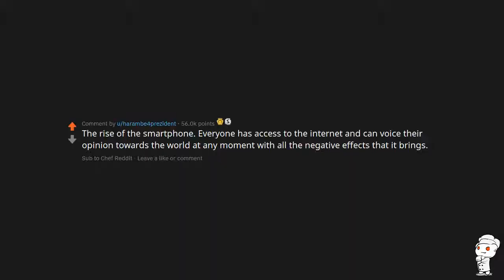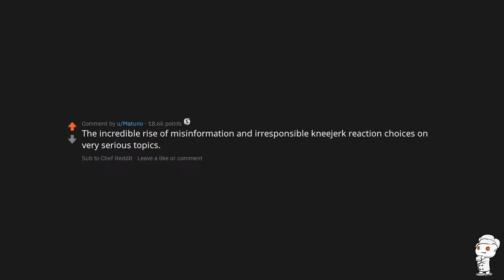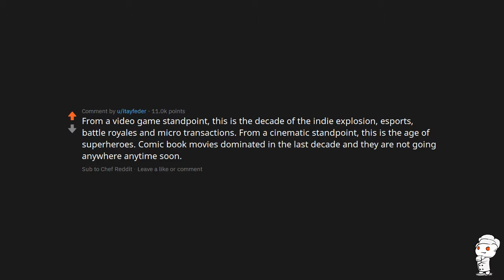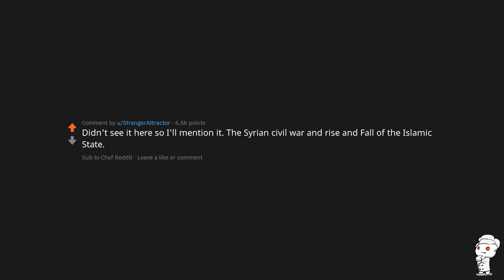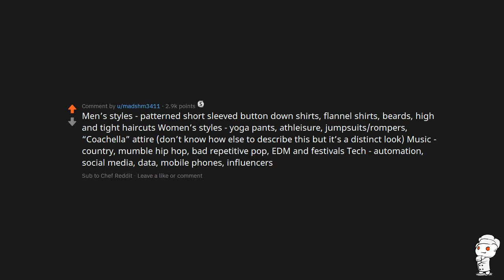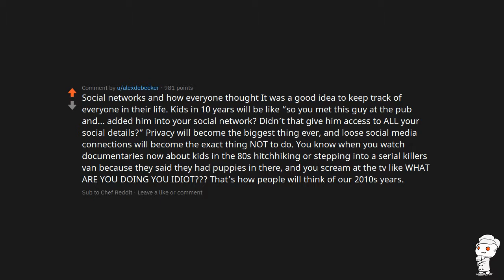Askreddit - What do you think people will remember this decade for